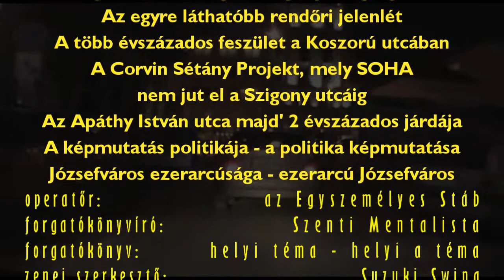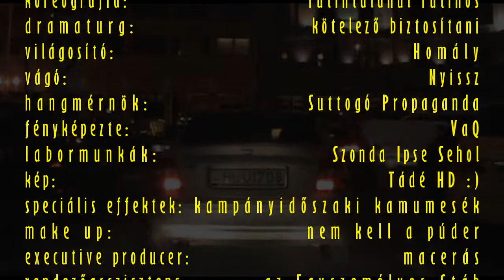Szigony Rally - Esthajnali Tekergő - 2014 február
A trükk lényege: átautózni Józsefvároson úgy, hogy ne keresztezzen utunk jelzőlámpát :). És persze egy kis videószerkesztési mókázás is belefér az alkotói szabadságba... :)